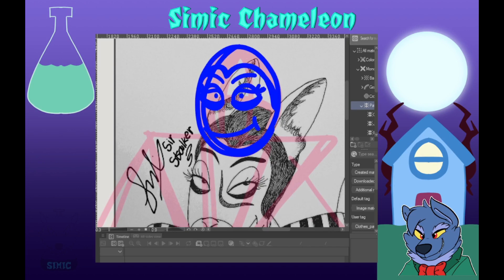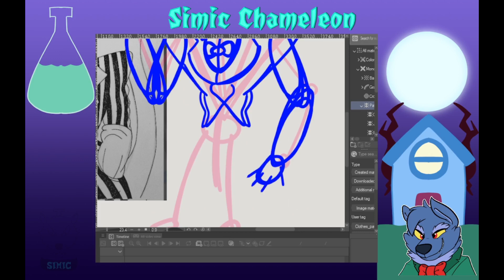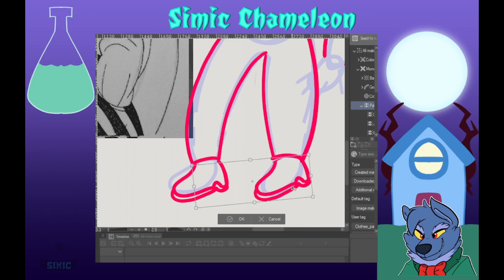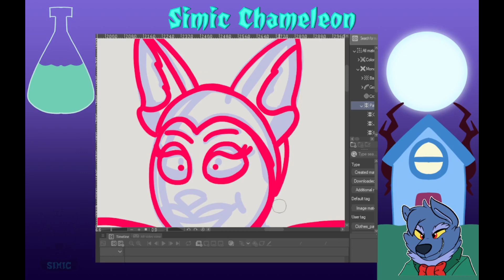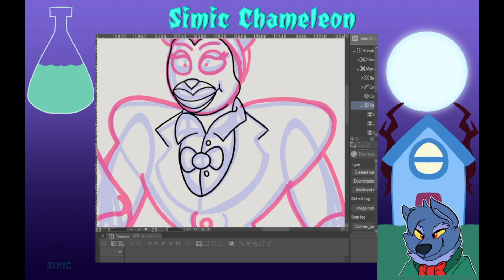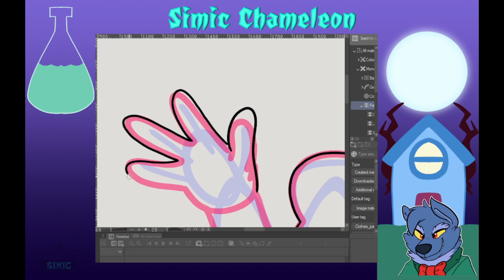speedpaint sir stalker